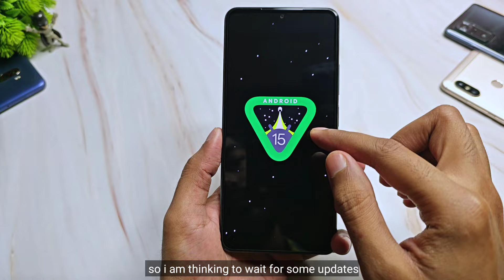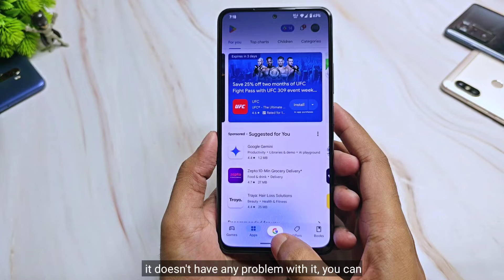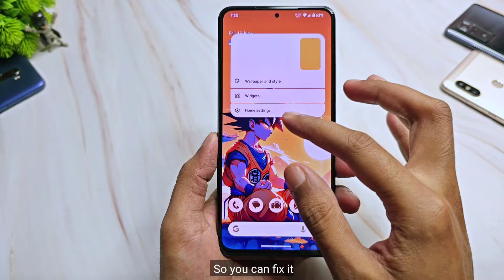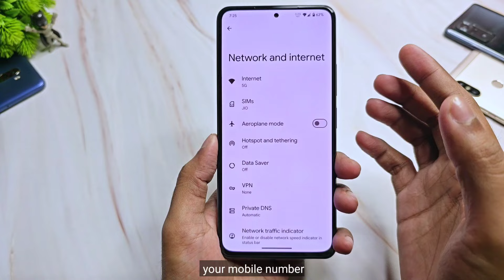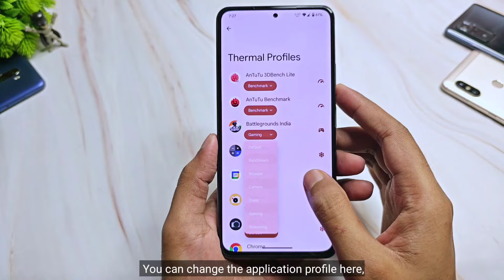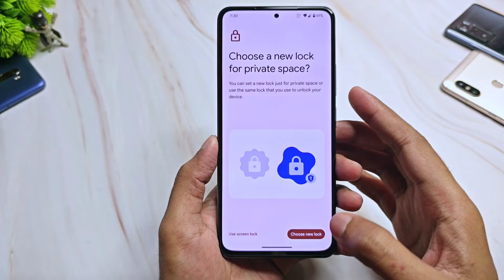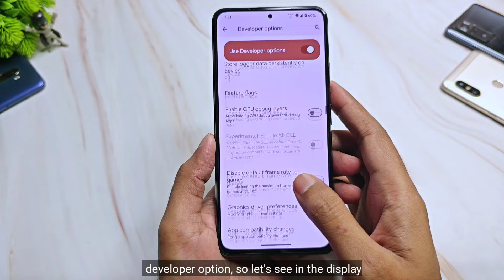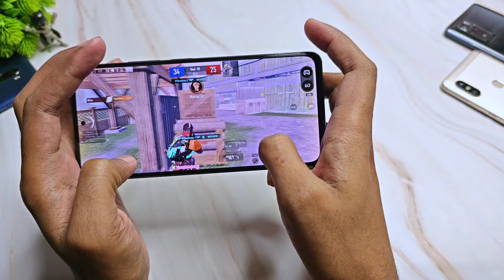Pixel OS 15.0 For Mi 11X & POCO F3 | Android 15 | Private Space, Circle To Search | Detailed Review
(GApps Included)
By - @Tkiliay